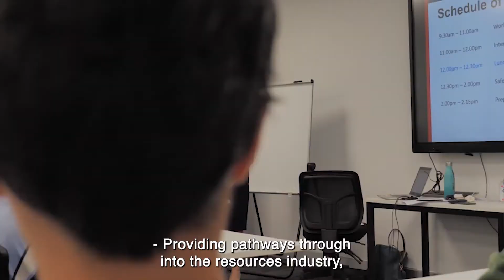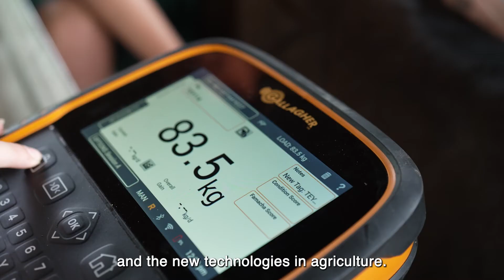Workshop 4: Skilling Queenslanders – now and into the future | Queensland Workforce Strategy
Video Case Study - Queensland Future Partnership

Video Credits: BHP Mitsubishi Alliance (BMA) & TAFE Queensland